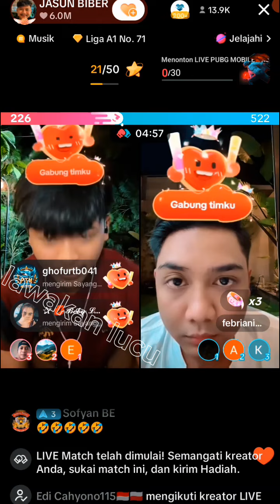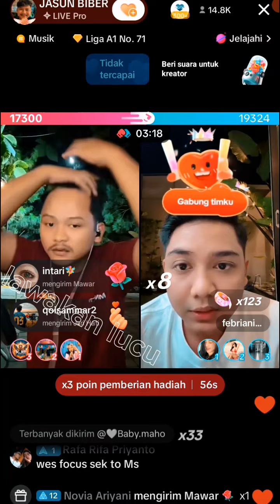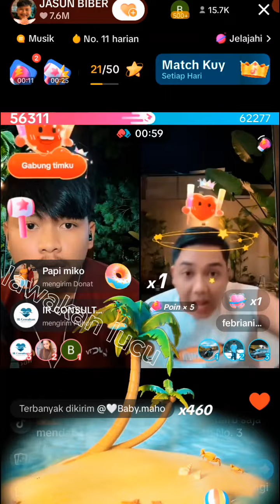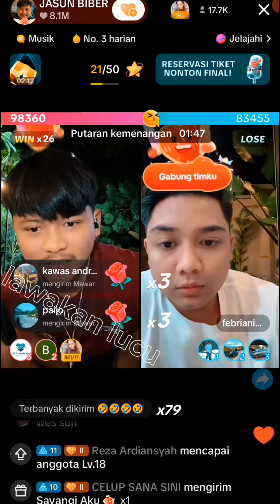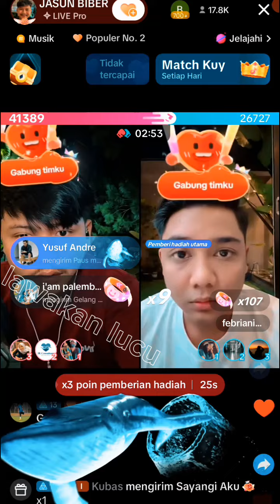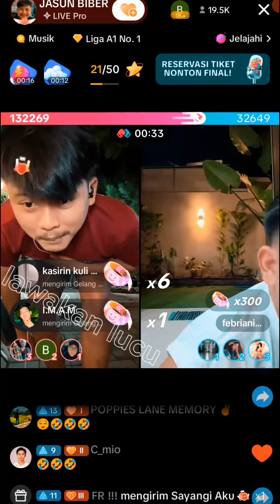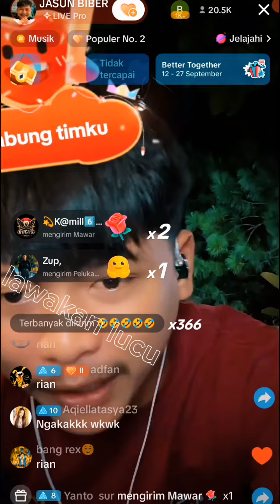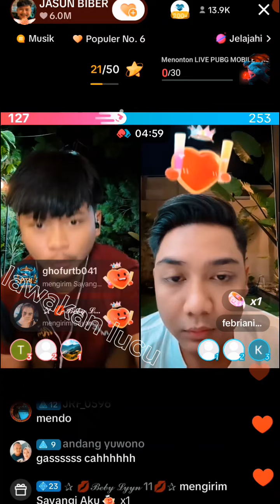JASUN BIBER TEMBUS 100 K MENGALAHKAN FEBRIAN IQBAL